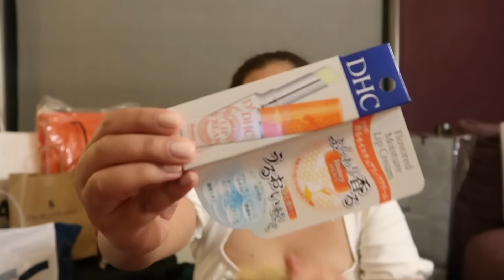SHOPPING TAYO SA HONG KONG | Jammy Cruz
For today's video, I'll be sharing with you guys what we got from Hong Kong 💕Again, this is in no way bragging ha. I just really love watching hauls and thought that some of you guys might like this type of video as well. Anyway, I hope you guys enjoy watching this. 💓